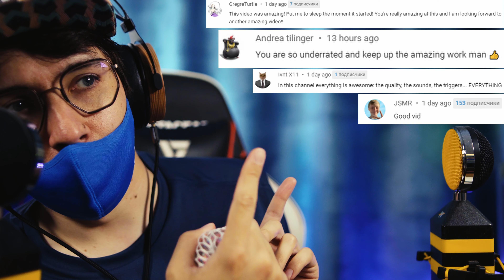Mouth sounds ASMR - whole new level mouth ASMR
Hi cats, today we have mouth sounds ASMR, as requested on vote (collab will come soon too)

I have TikTok now... i know it's cringe :) Will post shorts there

I also have a special Discord server for ASMR artists - if you wanna join - DM me too.

Press like if you think that i'm good :))
Comment if you have tingles!